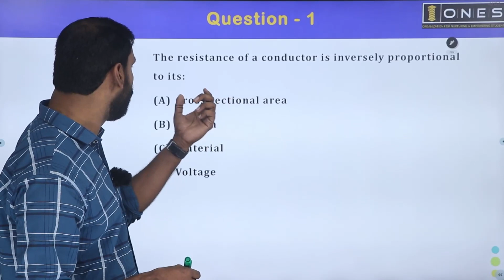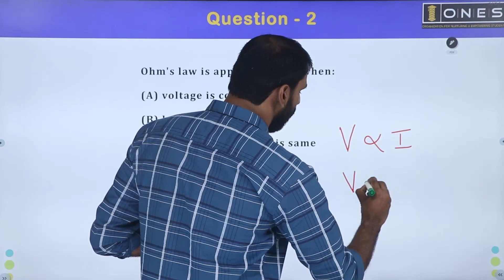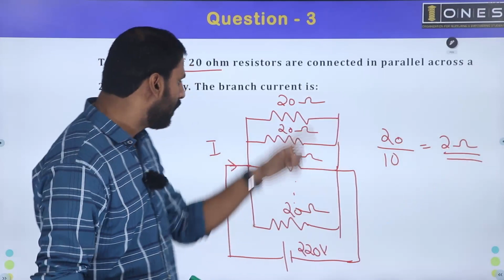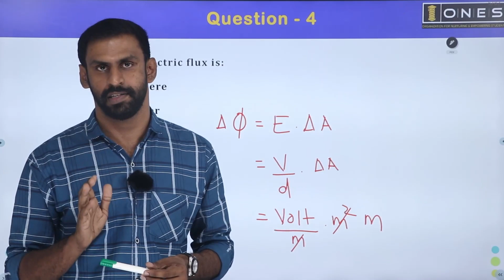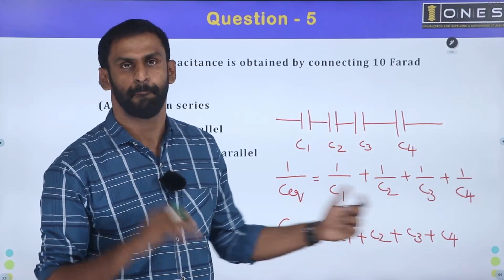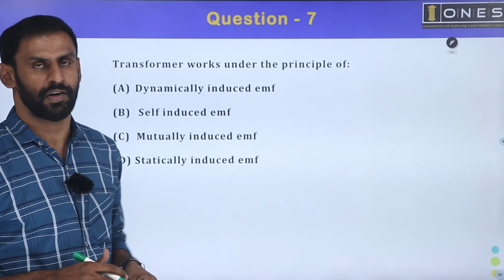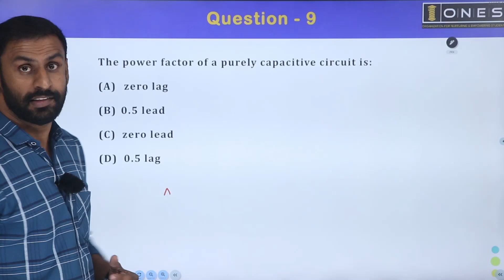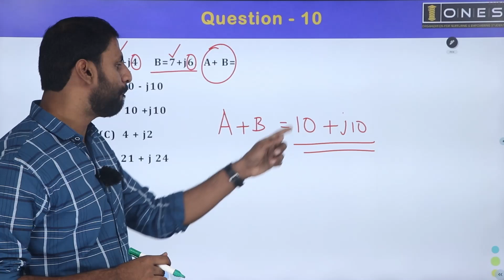KPSC | Previous Overseer Electrical Qn Paper Solution Series | KTDC (109/2010) | Part 01